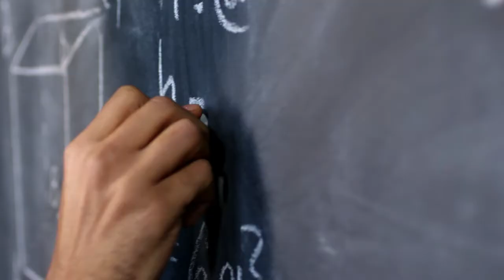Best Speech Ever | Malala Yousafzai Speech | Why Is It - Powerful Speech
An Inspiring Speech by Malala Yousafzai, Malala Yousafzai Speech
 a speech on humanity, rights & peace & women empowerment, women rights, girl's education, importance of girl education,  a speech on humanity by Malala Yousafzai

She explains briefly the importance of education, why education is important, importance of girl education

Malala Yousafzai Speech is thought-provoking and inspires millions of hearts

Malala Yousafzai's speech on humanity, education. A thought-provoking speech by Malala Yousafzai which questions the belives of World Leaders & Powerful Leaders, A must watch video for all

Malala Yousafzai speech is powerful, heart touching, motivational & inspiring

SPEECH ON HUMANITY
Best Speech On Humanity
Malala Yousafzai Speech
Nobel Peace Prize Malala Yousafzai Speech
women empowerment
girl education
importance of girl education
importance of education
girl education in Pakistan
Malala Yousafzai Speech On Humanity
Malala Yousafzai Speech on Education
girl education in India